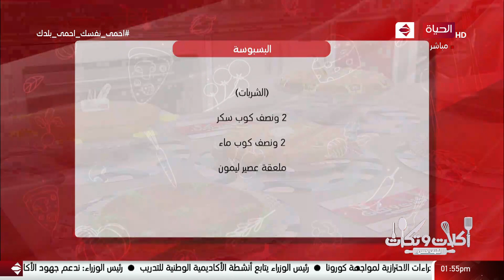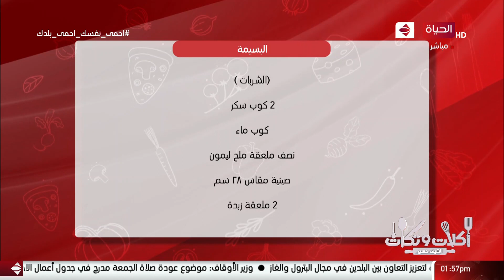أكلات وتكات | مع الشيف حسن | 17 أغسطس 2020 - الحلقة كاملة